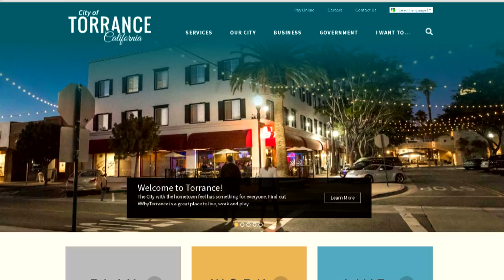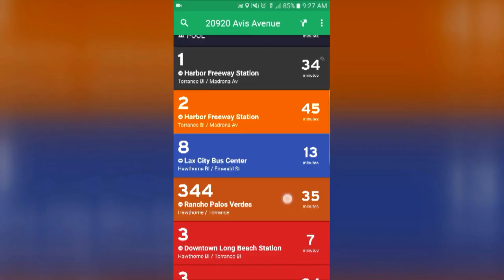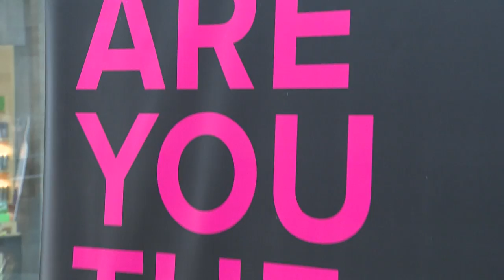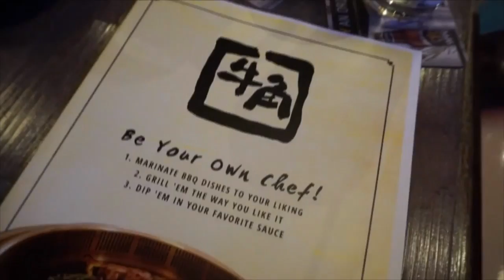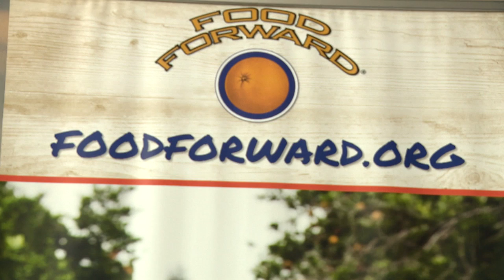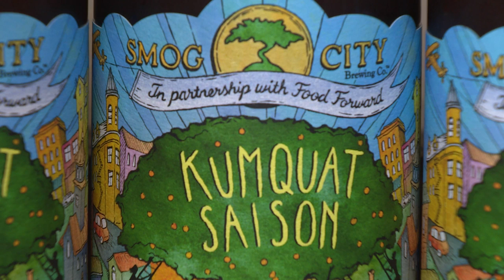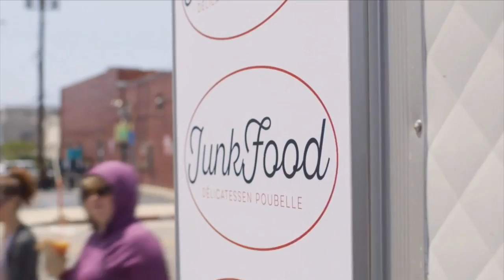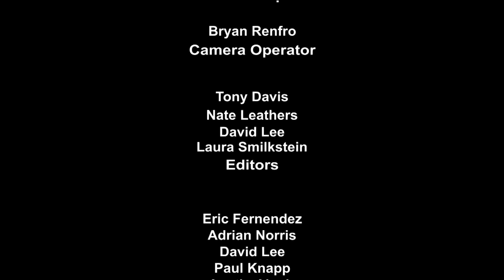This Week In Torrance 27.17 HD - Torrance CitiCABLE - July 20-26, 2017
NEWS

• Michael J. Browne is appointed as Interim Torrance Police Chief
• City of Torrance launches new website
• The Torrance Transit team takes the Woman’s Club on a special trip to Long Beach using their new app (Edward Mertz Reporting)*
• Salvation Army in Torrance are collecting backpacks for Operation Backpack

FEATURES
• 24/7 Access South Bay Animal Hospital gives us a look inside their new facility.
• Concert in the Park takes place at the new gazebo at Wilson Park with a performance by Mystic Wave.
• Hundreds of plus size models show up for the Torrid Model Search at the Del Amo Fashion Center

TORRANCE ADVANTAGE
• Gyu-Kaku is participating in DINELA food event
• The Yoga Harbor will has its ribbon cutting ceremony with the Torrance Area Chamber of Commerce.
• Barrister Executive Suites opens its doors in Torrance
• Smog City Brewery hosts a launch event to kick off a special partnership with 1% For The Plant
• The Switzer Learning Center hosts Torrance Area Chamber of Commerce mixer event
• Pizza Hut plans to hire 14,000 new drivers across the country this year

EDUCATION MATTERS
• El Camino College and Northrop Grumman partner up for the “Global Innovation Summit”

HEALTHY LIVING
• A local Allergist talks about venom shortages and how it’s affecting patients (Edward Mertz Reporting)*

SAFETY ON YOUR SIDE
• Honda recalls 1.2 million Accord vehicles due to dangers caused by battery sensors.

EVENTS
Honda Evening Under The Stars
TRFA Fundraiser
Movies in the Park